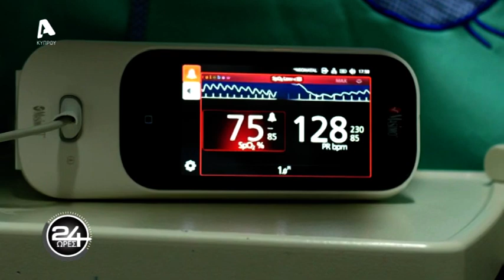Συγκινεί ο Νικήτας Κυριάκου μιλώντας για την προωρότητα των διδύμων του | AlphaNews